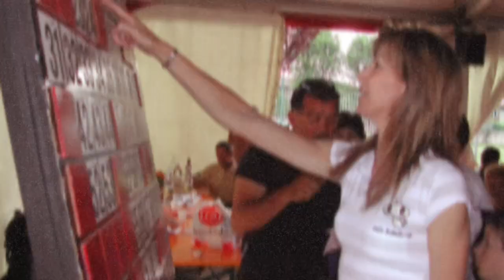44° FESTA DELL’ORATORIO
📣 DILLO A TUTTI!
🗓 DAL 26 MAGGIO AL 5 GIUGNO
😍 TORNA LA FESTA DELL’ORATORIO!!!